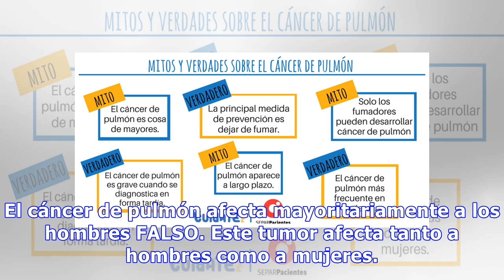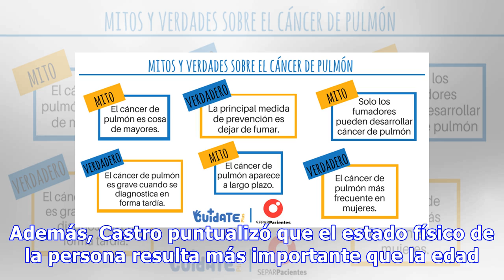La prevención, clave contra el cáncer de pulmón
En España se diagnostican más de 28.000 casos de cáncer de pulmón cada año. Su incidencia se ha reducido en los hombres, sin embargo, ha aumentado significativamente en las mujeres, incluso en las no fumadoras. Aunque este tumor sigue siendo la principal causa de muerte por cáncer, los avances obten...